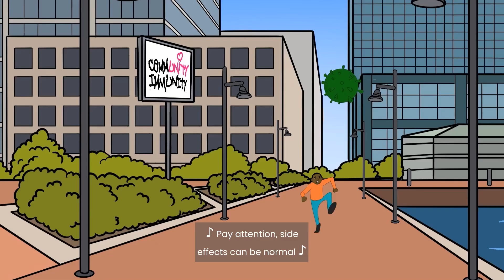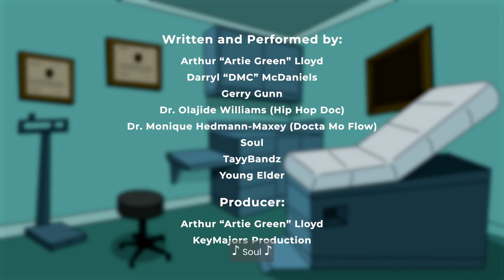Baltimore Remix - Community Immunity Part 7: Why is it important for young people to get vaccinated?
Community Immunity: A Rap Anthology About Vaccines is a COVID-19 public information campaign from Hip Hop Public Health. A suite of free resources aimed at increasing COVID-19 vaccine coverage in communities of color, this animated rap anthology deconstructs vaccine literacy into in a series of seven animated videos featuring the voice of Grammy®-winning rapper and HHPH Advisory Board member Darryl DMC McDaniels of Run-DMC, along with award-winning producer Artie Green and singer-songwriter Gerry Gunn. Medical oversight was provided by our founder, Dr. Olajide Williams, Dr. Melissa Stockwell and our advisory board member, Dr. Monique Hedmann-Maxey.

Community Immunity Part 7 features verses written and recorded by Baltimore, Maryland, youth artists TayyBandz, Young Elder and Soul from HeartSmiles MD, in collaboration with multi-platinum producer Artie Green. The video highlights the importance of teen vaccination and the critical role that young people play in the fight against COVID-19. The Baltimore remix is tailored to address COVID-19 vaccine disparities among youth and Black people in Baltimore, expanding on HHPH’s Voices on Vax partnership with the Johns Hopkins Bloomberg School of Public Health’s Center for Adolescent Health.

Spread the word using TeenCommunityImmunity, take a photo/video of yourself flexing your arms and tag us @HHPHorg to show us how you are protecting yourself and everybody you love!

Hip Hop Public Health creates research-based educational resources by harnessing the power of music and culture to improve health in communities that are underserved.